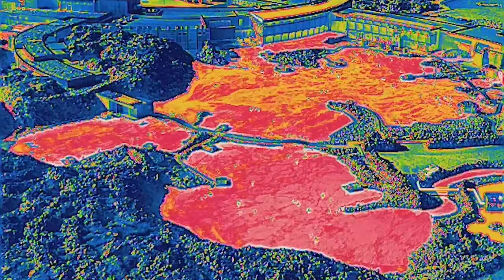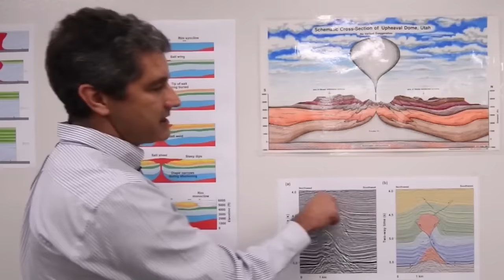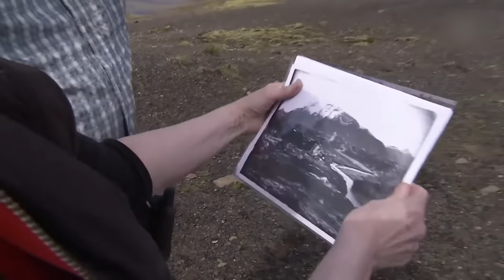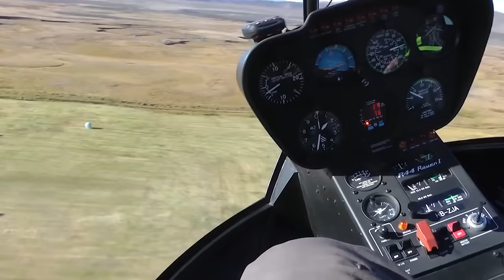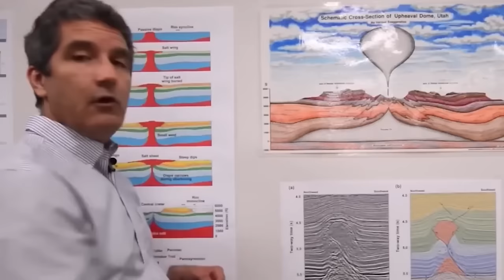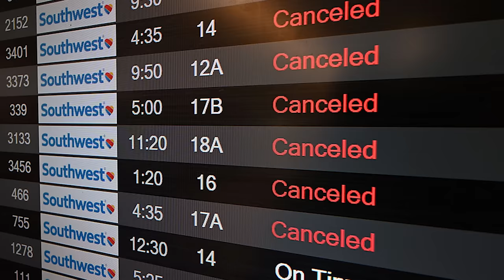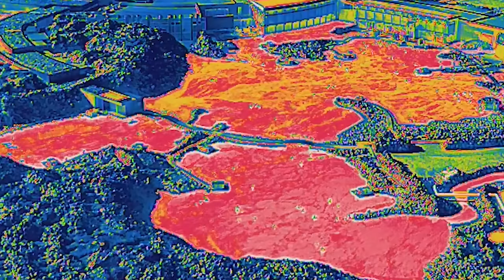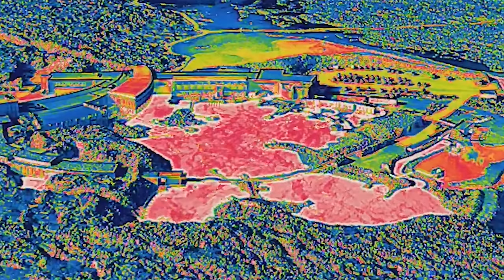This Iceland 100ft Volcano Crack Is About To Cause The BIGGEST Eruption In Europe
Potential eruption of a volcano in Grindavík, Iceland, opening of a 100ft wide crack in the volcano. Underneath the calm town of Grindavík in Iceland, a hazardous situation is unfolding. Recent seismic activity has rattled the area, forcing residents to flee as the ground trembles. The Iceland one-hundred-foot volcano crack is about to cause the biggest eruption in Europe. Experts have varying opinions on the impending outcome, leaving the lives and futures of locals hanging in uncertainty. But, could this catastrophic event darken Europe in a way not witnessed for many years, causing disruptions and testing the limits of human endurance? Join us as we explore the imminent colossal eruption threat posed by Iceland's one-hundred-foot volcano crack, set to be the largest in Europe..